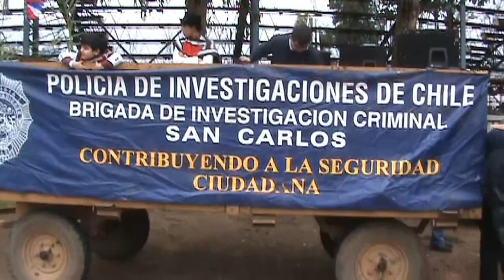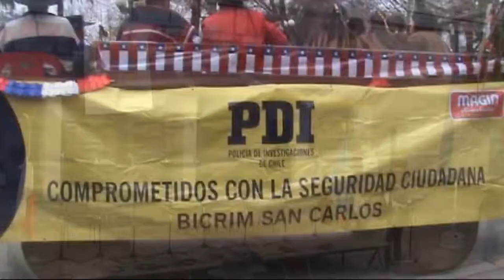CABALGATA DE LA POLICIA DE INVESTIGACIONES POR LA SEGURIDAD CIUDADANA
Esta video muestra la tradicional cabalgata por la seguridad ciudadana que organiza la ¨PDI de San Carlos.